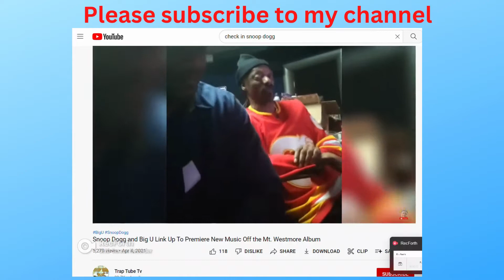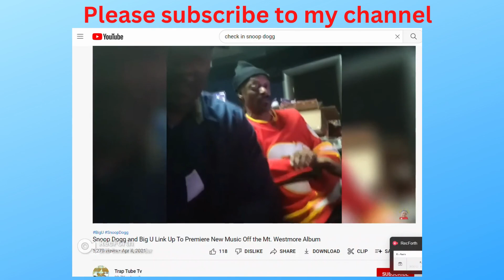Why rappers need to check in. Here's my take on it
Here is my take on checking in using my unique approach of using analogies. I believe that I explain it in a way where people can understand that don't come from the streets.